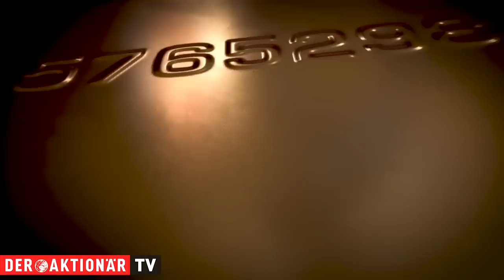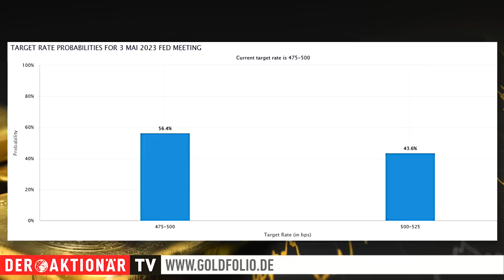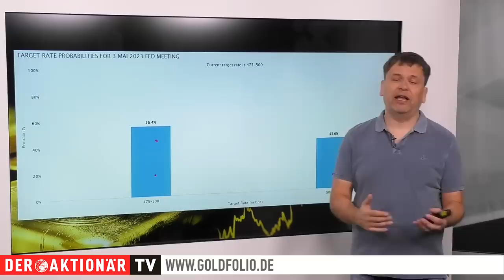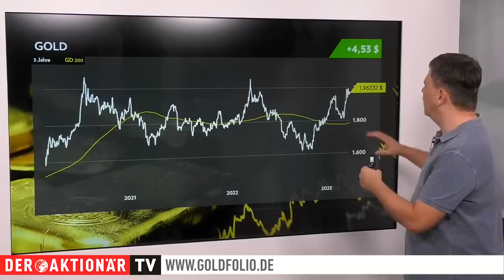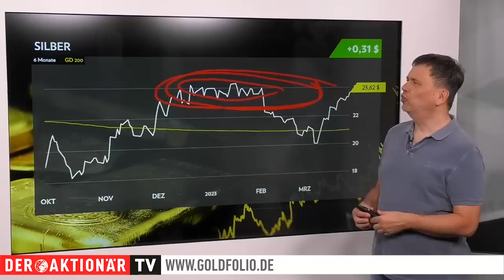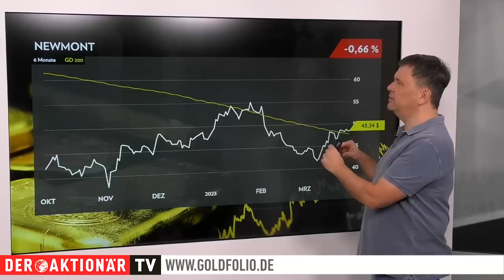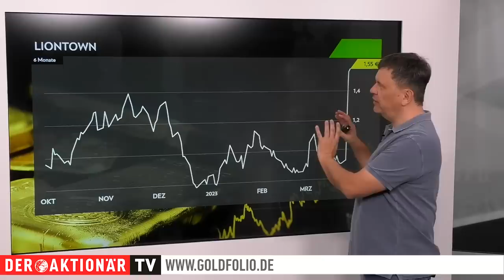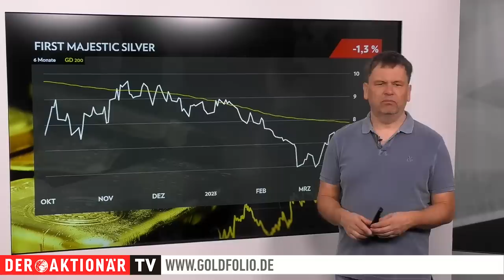Goldexperte Bußler: Silber wird noch rocken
Der Goldpreis verzeichnet in der zu Ende gehenden Woche bislang einen relativ uninspirierten Handel. Dabei kann es durchaus spannend werden.

"Ein Schlusskurs über 1.965 Dollar am Freitag würde beim Spot den höchsten Monatsschluss überhaupt bedeuten", sagt Markus Bußler. Das wäre ein gutes Zeichen der Bullen.

Insgesamt bestehe eine sehr gute Chance, dass Gold in den kommenden Wochen ein neues Allzeithoch erreicht. "Wir haben bereits in zahlreichen Währungen neue Allzeithochs gesehen", sagt Markus Bußler. So sprang der Goldpreis in Australische Dollar beispielsweise erstmals über die Marke von 3.000 Australische Dollar. Auch in Kanadische Dollar oder auch dem Britischen Pfund präsentiert Gold sich seit Wochen stark. Es dürfte nur noch eine Frage der Zeit sein, bis Gold auch in US-Dollar den Bereich rund um 2.075 Dollar überwindet und ein neues Hoch markiert. "Technisch ist der Weg allerdings nicht ganz klar", sagt Markus Bußler. Das Problem sei der relativ starke Anstieg der vergangenen Wochen, der wenig Unterstützungen ausgebildet hat.

Silber konnte bislang noch nicht ganz überzeugen, dennoch lauert bei dem kleinen Bruder von Gold jede Menge Potenzial. "Bei Silber muss man etwas das Big Picture sehen", so Bußler. Der Bereich bis 30 Dollar ist relativ umkämpft. Doch anschließend warten nicht mehr viele technische Hindernisse auf Silber. "Es wird die Zeit kommen, in der wir eine parabolische Bewegung bei Silber sehen." Das meiste Geld werde sich mit Silberwerten aber vermutlich schon bei einem Anstieg über 25 Dollar beim Silberpreis verdienen lassen.

Im Rahmen der Einzelwerte geht es unter anderem um Newmont. Der Konzern hat sich von seinem Anteil an Triple Flag getrennt und den Cashbestand weiter aufgestockt. "Es könnte durchaus sein, dass man den Newcrest-Aktionären das Übernahmeangebot mit einem Cashanteil versüßen will." In Sachen Übernahmen muss sich auch Albemarle etwas einfallen lassen. Der Lithiumproduzent ist zuletzt bei dem australischen Konzern Liontown abgeblitzt.